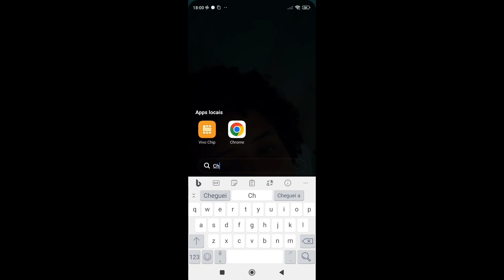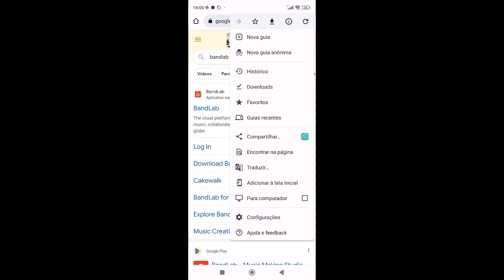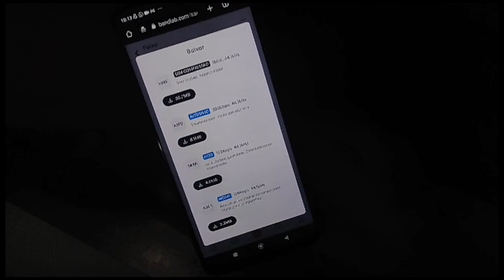Como baixar músicas do bandlab em qualquer formato (fácil demais)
Aprenda baixar seus projetos do bandlab em qualquer formato!! ♛➥APRENDA A PRODUZIR UMA MÚSICA DO ZERO PELO CELULAR.↳

FAÇA AULA
COM MEU PROFESSOR DE VIOLÃO

➤  MINE MICROFONE lapela (Amazon)

OUTRA OPÇÃO

➤ (SHOPEE)